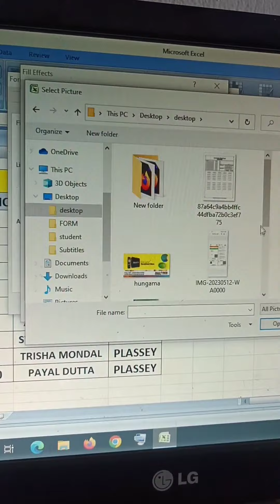insert image in a excel cell | insert picture in a excel cell | How to insert image in excel cell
insert image in a excel cell | insert picture in a excel cell | insert image in excel comment
How to insert image in a excel cell